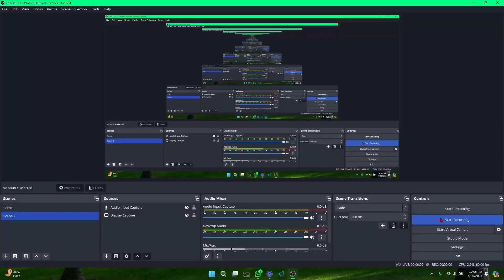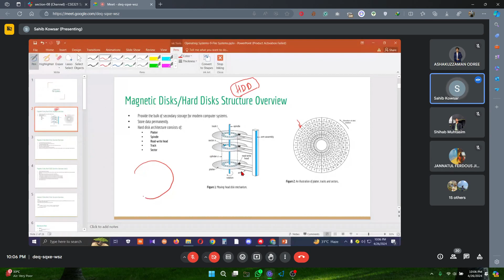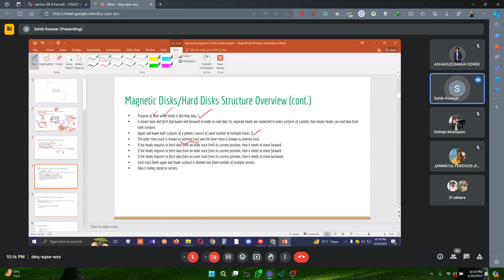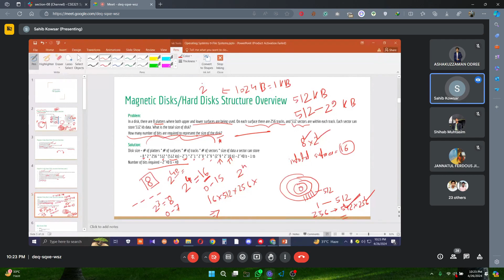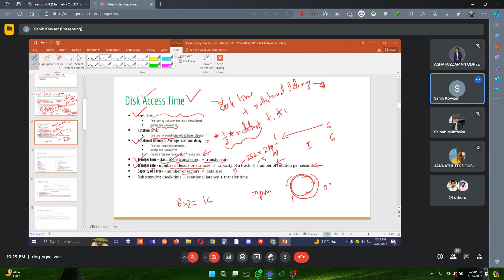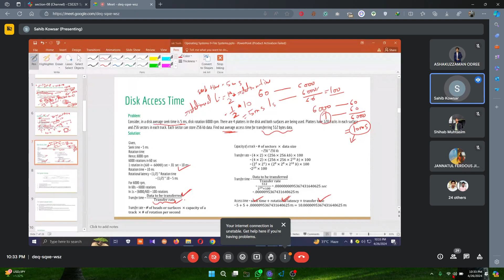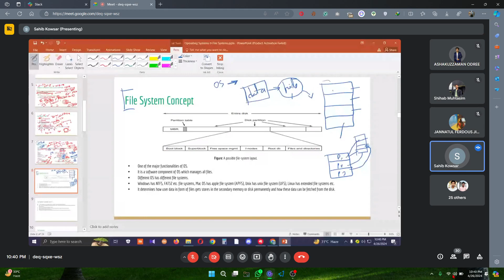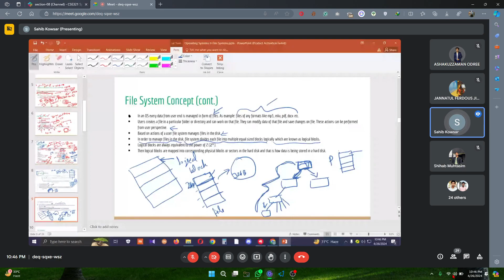File Systems SKW sir sec 08 Cse321 Spring 2024 04 26 22 05 10 Sahib Kowsar Sir